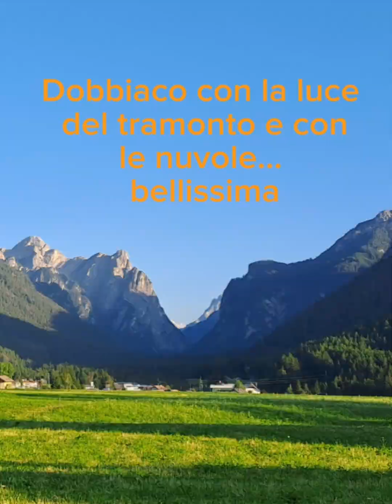Dobbiaco sempre bella ma quasi magica al tramonto...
la luce a quest'ora rende quasi magica Dobbiaco... @toblachdobbiaco9569 @ValPusteria-Dolomites @dolomitichannel